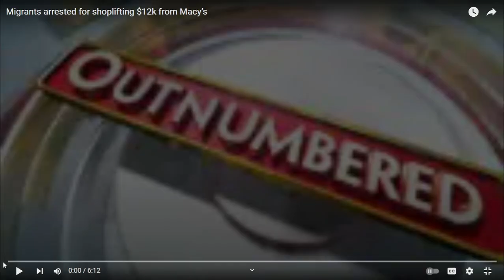ILLEGAL IMMIGRANTS LIVING THE DREAM, STEAL $12K worth of merchandise from MACYS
I already spoke about this issue with the border previously, judging by the numbers, nobody wanted to listen. Hopefully you eyes are now open and you're willing to listen. This can't continue, it's not sustainable.